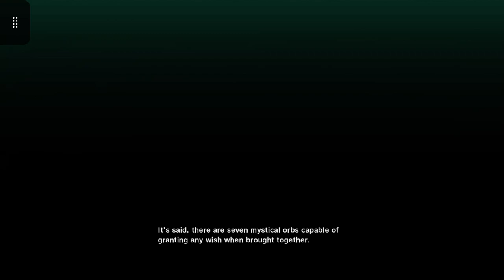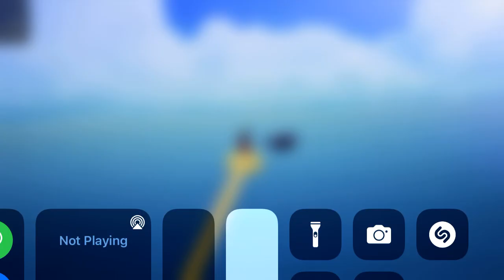Dbz:kakarot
I making meh first play through